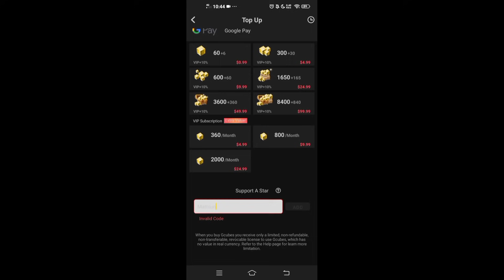Worst Update in Blockman go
[IGNORE TAGS]